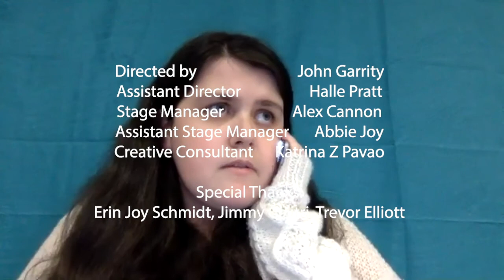Teal by Katie Vennard `22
Teal is a short play about two sisters in their twenties who have become wildly different people but are held together by the love they share for one another. Rachel, the younger sister returns home from college for Thanksgiving vacation and is compelled to reveal life changing news to her older sister, Maggie. Teal is a family drama in which closely bound siblings examine different memories of a shared childhood and confront the impact of mixed-race relationships in their family both in the past and present.